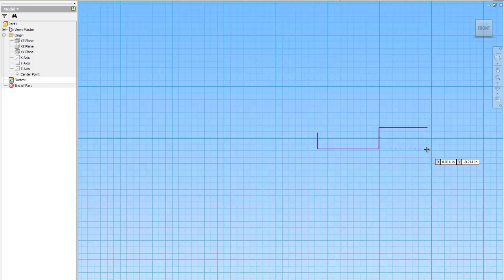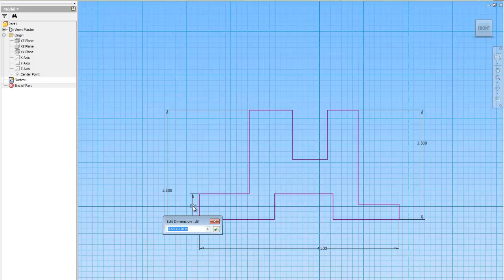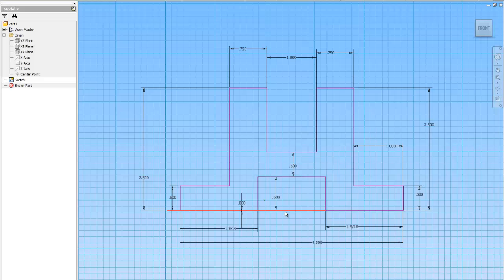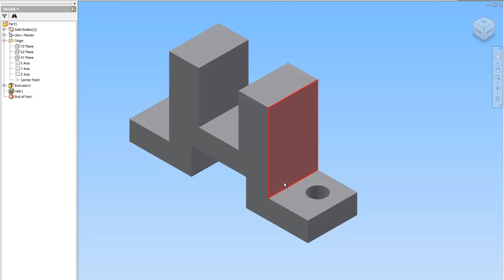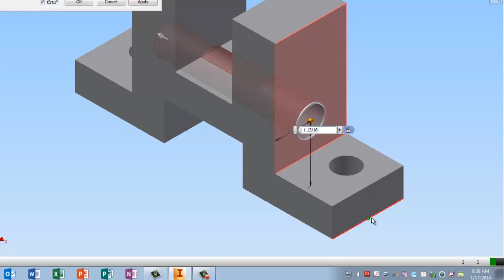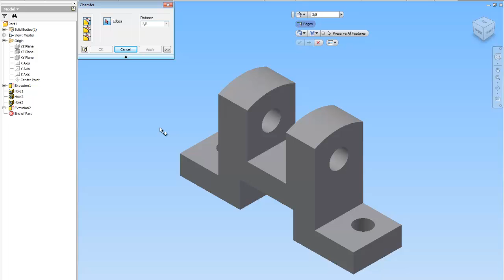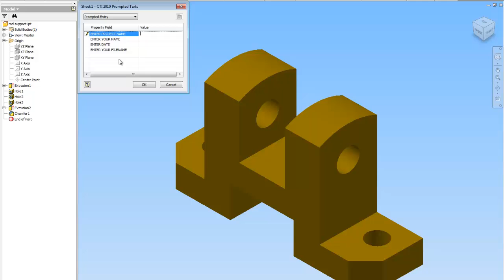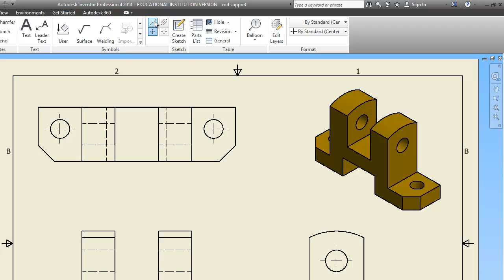Rod Support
The Rod Support in Inventor